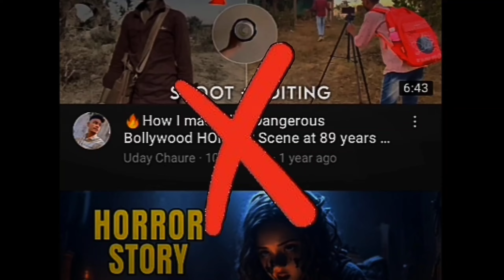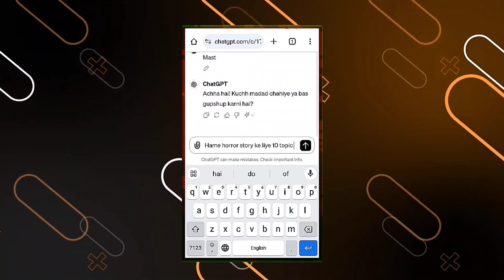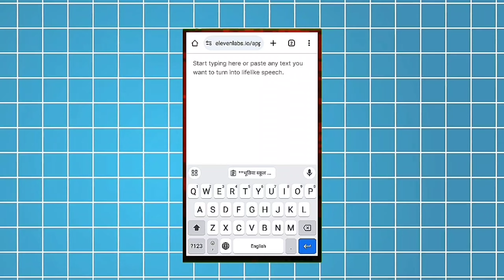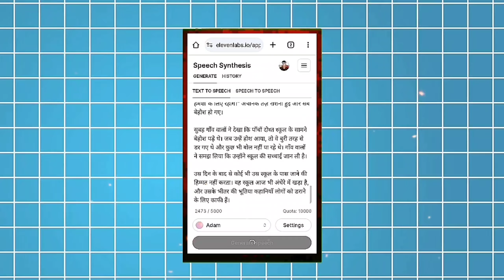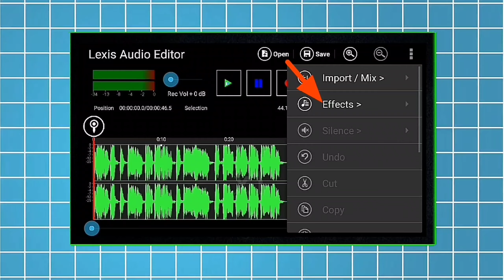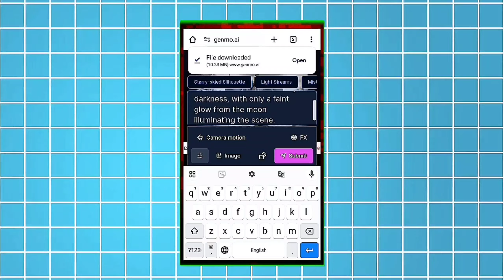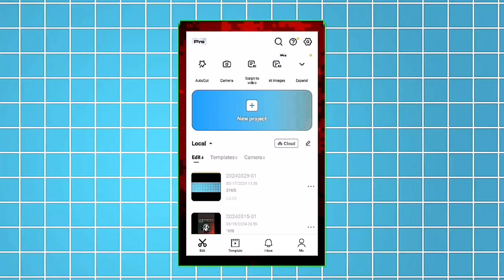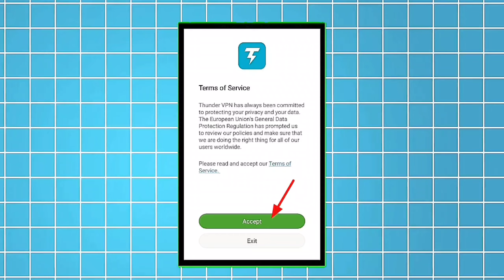How To Make Scary Videos Using Ai & Earn Lakhs!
Are you interested in creating horror videos and earning millions of views? If you're confused about how to make horror videos, where to find video clips for editing, and how to edit them, then this video is perfect for you. By watching this complete video, I assure you that there will be no need to watch any other tutorial. We cover five important points in this video, with the third point being crucial for monetizing your channel. Skipping the fifth point means missing out on learning video editing techniques. You can understand the importance of both these points. Let's dive right into the content without any further delay.

Our first step is writing a script. While you can write it yourself, it takes a lot of time and effort. That's why we'll use ChatGPT for scriptwriting purposes. Let's open ChatGPT and proceed with the next steps together.